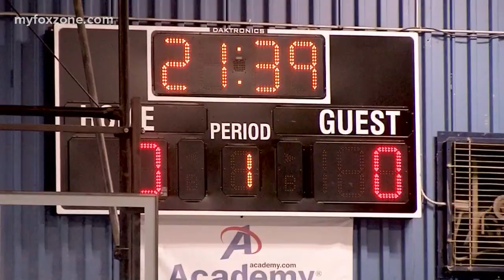San Angelo wins bid to host huge state sporting event in March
The event will bring families from all over Texas to the city